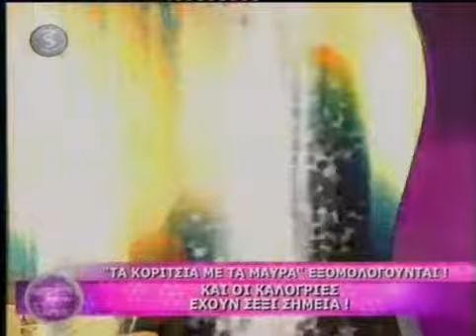" Καφές με την Ελένη '' - 31/12/10 - Part4